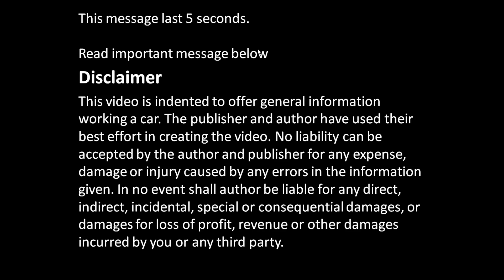ABS braking system info Toyota Corolla. Years 2000-2013